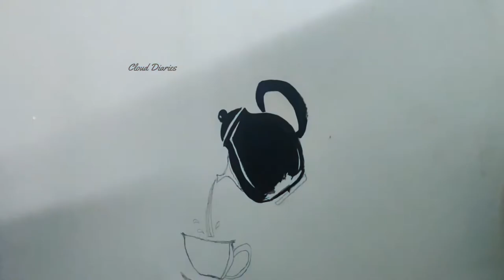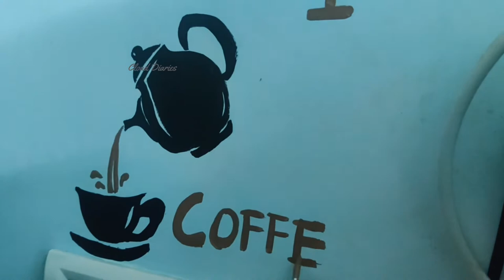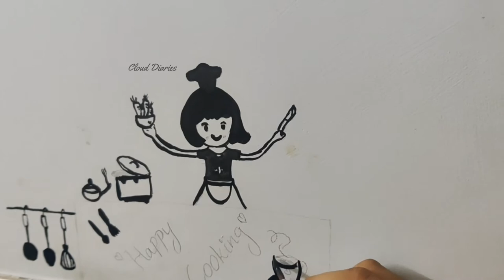Simple and easy switch board painting ideas for Kitchen 💡 | Part 4 | Kitchen Décor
Acrylic Paint
Paint brush

Easy switchboard painting ideas for Kitchen.